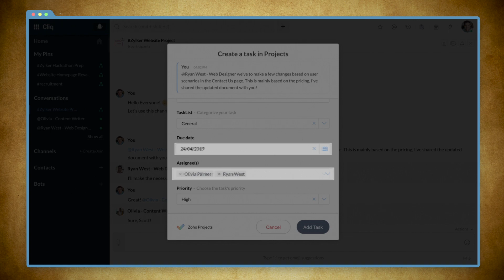Zoho Cliq integration with Zoho Projects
Turn Cliq into a productivity powerhouse with easy access to your projects, real time notifications on task updates, targeted reports and more. No more switching tabs to get context.

With this integration, you can

Stream project feeds into your channel and collaborate with your team
Gather powerful insights real-time
Turn conversations into actionable work items
Access your list of tasks or recently assigned bugs

Join this live webinar on how to extend your project collaboration for instant updates